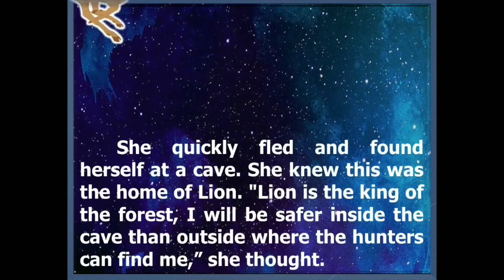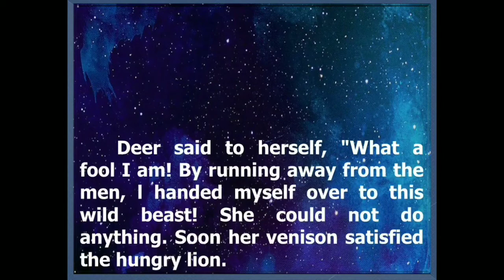The Deer and The Lion - Aesop's Fables | Teacher Kwin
Please give credits when using my vids🙏